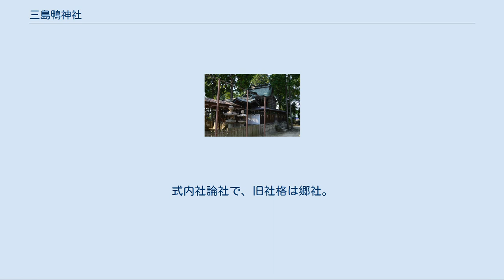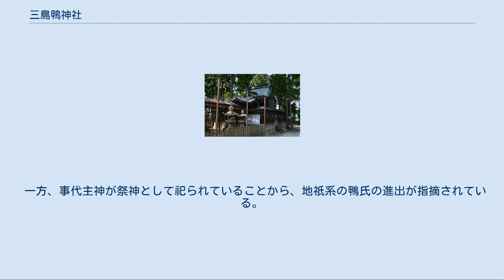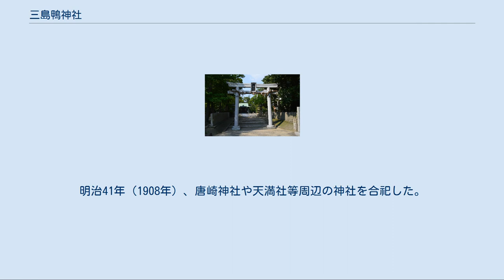三島鴨神社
大鳥居 三島鴨神社（みしまかもじんじゃ）は、大阪府高槻市にある神社。
式内社論社で、旧社格は郷社。
 社伝では、伊予の大山祇神社、伊豆の三嶋大社とともに「三三島」と呼ばれたという。
また、日本で最初の三島神社（山祇神社）としている。
ただし17世紀以前は「幾島大明神」と称した。
 現在の祭神は以下の2柱。
 『伊予国風土記』逸文によれば、伊予国乎知郡（越智郡）御島に坐す大山積神（大山祇命に同じ）は、またの名を「和多志の大神」といい、仁徳天皇の御世に百済より渡来して津の国の御島に鎮座していたという。
 「津の国の御島」とは摂津国三島（現 高槻市三島江）を指すとされ、この記述によれば大山祇神社（愛媛県今治市）の祭神は元々は当地の神とされる。
なお、この「大山積神」は記紀の記す大山祇神と別の神格であるという指摘もある 事代主神は鴨氏の氏神とされ、当地に鴨氏の進出が背景にあるとされる。
 『日本書紀』神代巻には、事代主神が八尋熊鰐となって三島溝橛耳の娘・三島溝樴姫（玉櫛媛）のもとに通い、生まれた媛蹈鞴五十鈴媛命が神武天皇の后になったと記す。
三島溝橛耳一族の氏神として、当社近くには溝咋神社が祀られている。
 創建は不詳。
当社は元々淀川の川中島（御島）に祀られていたといい、社伝では仁徳天皇が茨田堤を築くにあたって、淀川鎮守の神として百済から遷り祀られたという。
その奉祀氏族は少彦名命の後裔である三島県主とする指摘があり、同説では少彦名命と鴨氏の祖神である鴨建角身命（三島溝咋耳命）は同神としている。
 上記の『伊予国風土記』逸文によると、大山積神は百済から摂津国御島に祀られ、次いで伊予国の大山祇神社に遷座したとされる。
同文に見える「津の国の御島」が当社であれば（後述）、大山祇神社が大三島瀬戸に鎮座したのが推古天皇2年（594年）とされているので、当社はこれ以前の創建となる。
なお、当社では伊豆の三嶋大社へも当社から御魂が遷されたとしている。
 一方、事代主神が祭神として祀られていることから、地祇系の鴨氏の進出が指摘されている。
同説では、すでに淀川の渡船の神として祀られていた大山祇神（三島神）と事代主神（鴨神）が合祀されたことで、「三島鴨神社」の社名が生まれたとしている。
 国史では、『日本三代実録』元慶8年（884年）12月21日条に、「摂津国三島神」に対して正六位上から従五位下の神階を授けたという記述がある。
また延長5年（927年）編纂の『延喜式神名帳』には、式内社として「摂津国島下郡 三島鴨神社」の記載があり、その論社とされる。
ただし、上記のいずれも、他の論社として高槻市赤大路町の鴨神社も指摘される。
 式内社の比定に関して、当社は島上郡の位置、赤大路町の鴨神社は島下郡の位置とみられ、郡域としては後者の鴨神社が有力視される。
また、当社が古くは「幾島大明神」と称したことも、当社を比定しない根拠の1つとされている。
一方で、『伊予国風土記』逸文で大山積神の別称として「和多志（渡し）の神」と記すことから、河川から離れた鴨神社はこれに当たらないという指摘もある。
いずれにしても、現在も特定には至っていない。
 当社は、元々は淀川の中洲である川中島（御島）にあったとされる。
しかしながら慶長3年（1598年）の淀川堤防修築の際に現在地に移されたという。
元和5年（1619年）には、高槻藩主・松平家信から2石が寄進された。
 明治に入り、近代社格制度では郷社に列した。
明治41年（1908年）、唐崎神社や天満社等周辺の神社を合祀した。
 後白河天皇の中宮建春門院が当社に祈願して高倉天皇を出産したという。
また、その御礼に、京都に三島神社を勧請したという。
 古くは、『日本書紀』神代上にある事代主神が三島溝樴姫に通ったという故事に基づき、三島溝樴姫を祀る溝咋神社と同日に神幸を行なっていたという。